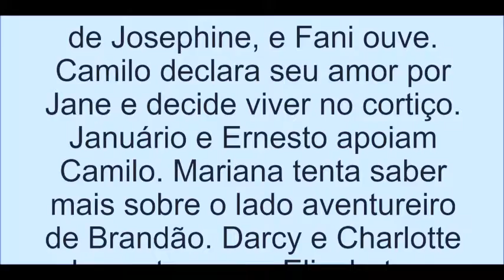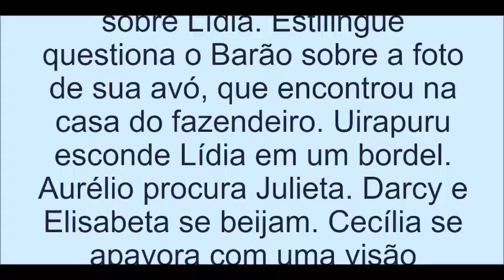Resumo de Orgulho e Paixão, Capítulo 44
Ema diz a Lídia que todos estão em São Paulo à sua procura. Uirapuru se desespera e se apressa em deixar o hotel com Lídia. Elisabeta incentiva Jane a conversar com Camilo sobre o futuro dos dois. Jane afirma a Camilo que prefere morar no cortiço a viver dos favores de amigos. Rômulo revela para Cecília a história sobre a morte de Josephine, e Fani ouve. Camilo declara seu amor por Jane e decide viver no cortiço. Januário e Ernesto apoiam Camilo. Mariana tenta saber mais sobre o lado aventureiro de Brandão. Darcy e Charlotte lamentam com Elisabeta a nova fuga de Uirapuru. Ofélia sofre com a falta de notícias sobre Lídia. Estilingue questiona o Barão sobre a foto de sua avó, que encontrou na casa do fazendeiro. Uirapuru esconde Lídia em um bordel. Aurélio procura Julieta. Darcy e Elisabeta se beijam. Cecília se apavora com uma visão misteriosa.